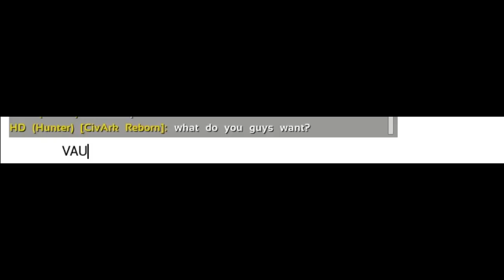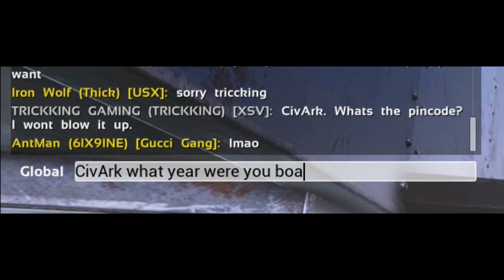RIP BARRY SEALS - XSV SMALL TRIBES 6 - WIPING STONEHENGE OVER THATCH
We needed thatch, I knew they were holding out on me.

TRICKKING is a NEW loud & proud, wild Youtuber, with a whole lot of personality!  Creating new gaming content, setting a higher standard for all gaming Youtubers, young & old. Making hilarious footage and keeps it 100% honest for the Ark community.  Enjoy the ride, learn how to sneak into a base or two, or test your chances & play on his server!

Come be apart of the shenanigans on my home server!

WAR OF THE ALPHAS PvP - 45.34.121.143:19116